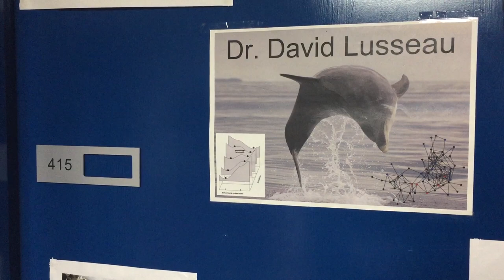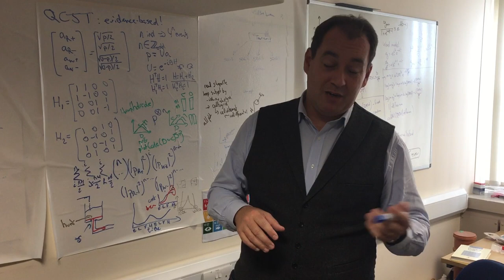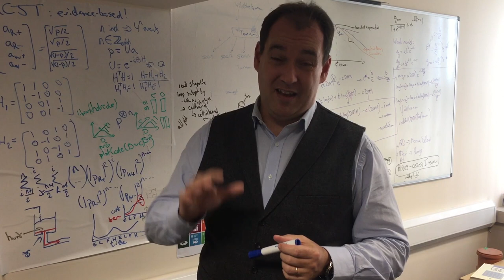Getting to Know.... Professor David Lusseau | University of Aberdeen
We caught up with Professor David Lusseau from our School of Biological Sciences to find out a bit more about him.